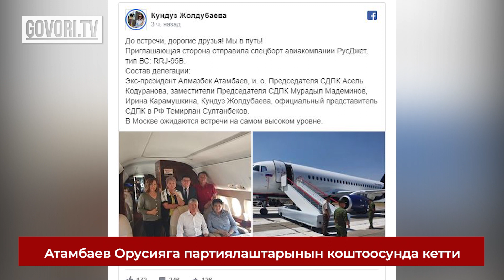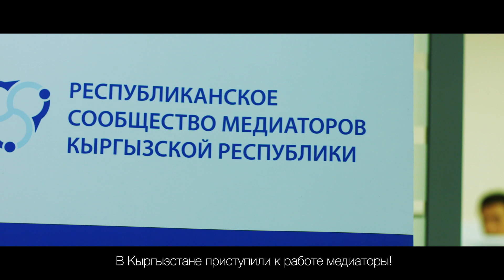Соңку жаңылыктар: Атамбаев өлкөдөн чыгып кетти